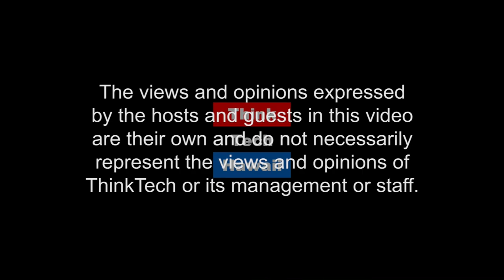The journey of The Big Island's newest legislator (Navigating The Journey)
The issues and concerns of Big Island residents.  Chris Todd is a Democratic member of the Hawaii House of Representatives, representing District 2. He was appointed to the chamber on January 5, 2017, following the death of Clift Tsuji on November 15, 2016.